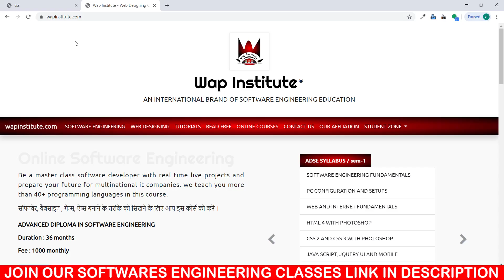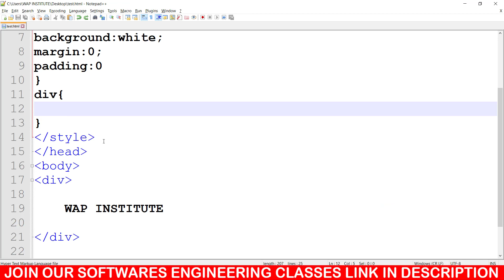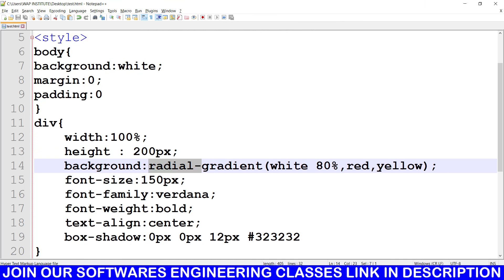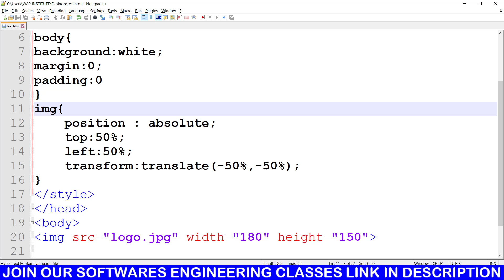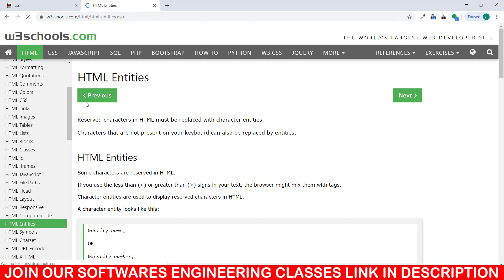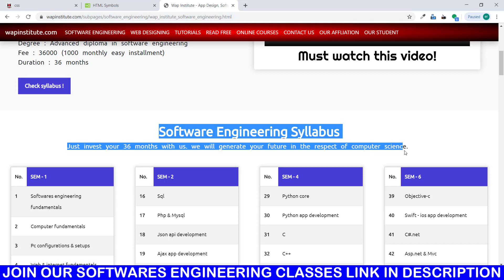css design pattern techniques hosted by wap institute powered by sweetus media er saurav